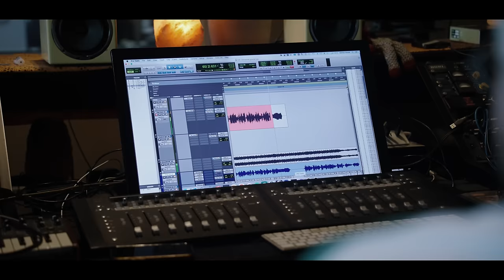MERINO & Iván Ferreiro - DEMASIADO GRANDE (Vídeo Studio)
Demasiado Grande con Iván Ferreiro es unir nuestra canción preferida del disco, con el artista que quizá más nos ha inspirado desde nuestra juventud, Es nuestro himno, nuestro estandarte en este aluvión de batallas que hemos llamado himnos de guerra, y que ya tenéis disponible en todas las plataformas digitales. Demasiado grande es una de esas cosas por las que todo merece la pena.